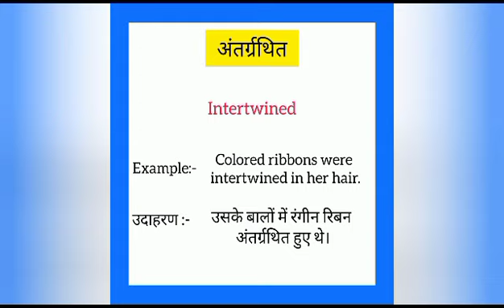Antargrarthit ko english mein kya kahate hain | अंतर्ग्रथित को इंग्लिश में क्या कहते है |Intertwined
Antargrarthit ko English me kya kahate hain
Antargrarthit को इंग्लिश में क्या कहते है

अंतर्ग्रथित को इंग्लिश में intertwined कहते हैं
Antargrarthit ko English mein intertwined kahate hain